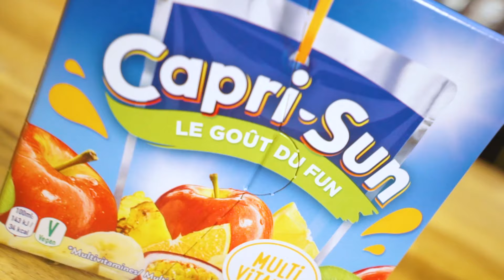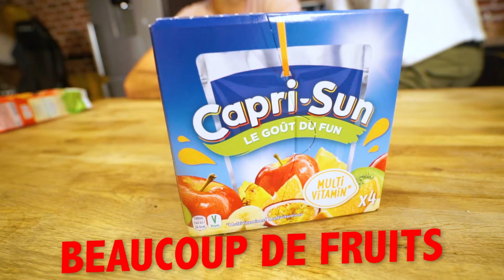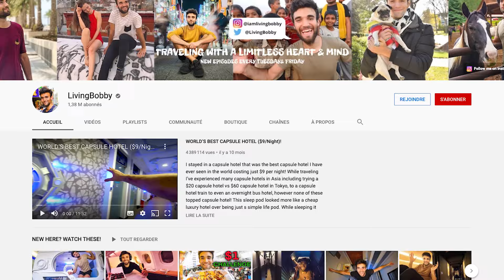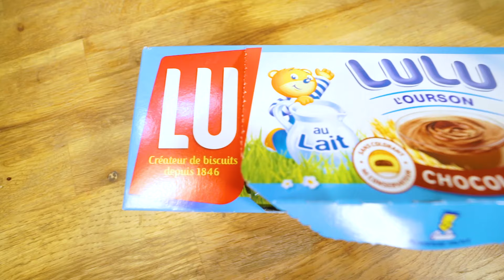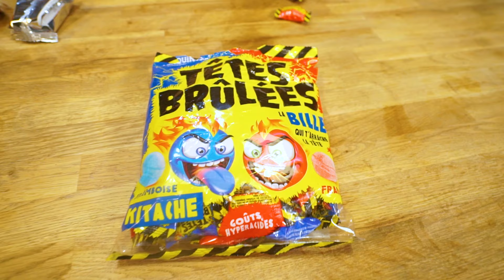UN AMÉRICAIN TESTE NOS SNACKS FRANÇAIS (feat.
Après la vidéo la vidéo "JE TESTE UNE SUITE PRESIDENTIELLE (+100 m2)"
J’invite un YouTuber américain (living bobby) pour lui faire goûter nos snacks  français, il va goûter le Capri-Sun, les kinder….